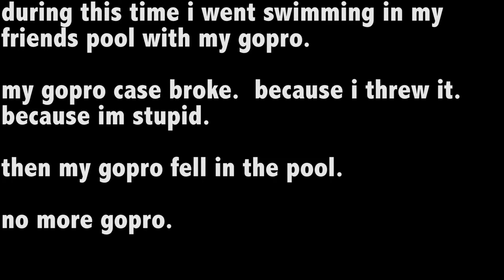BROKE MY GOPRO // DAY 37/100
100 DAYS OF SUMMER is a summer vlog series I'm starting.  For the next 100 days I'm going to post daily videos.  1 video a day, for 100 days.  I've never really filmed myself or done something like this, but I want to create more content for you all!

I have some fun trips planned and adventures for the ride!

Add me on snapchat! (Max Goldberg)